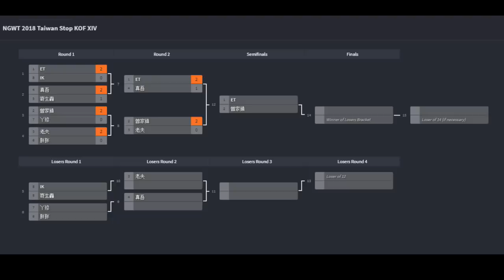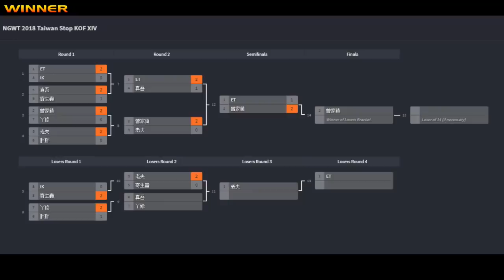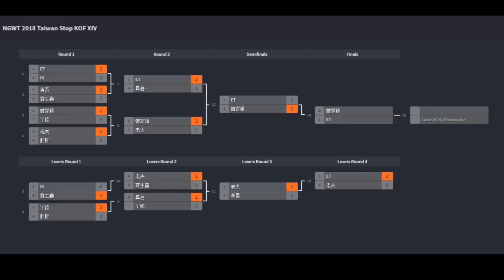KOF XIV NeoGeo World Tour in Taiwan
source